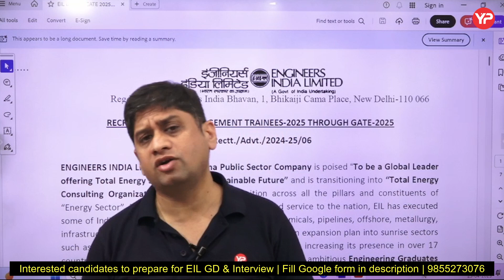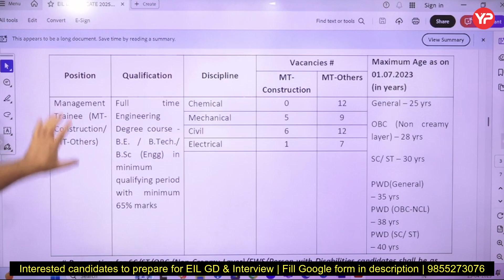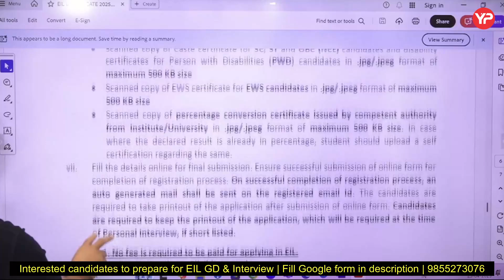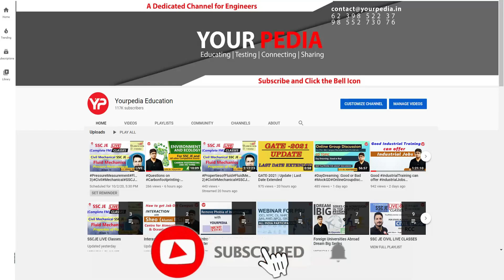EIL Interview shortlisting & schedule out for MT through GATE 2025 | GD & PI preparation & Guidance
EIL Interview shortlisting & Schedule Out for Management Trainee through GATE 2025 | GD & PI preparation & Guidance